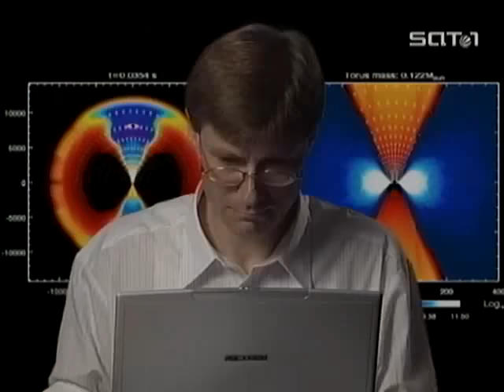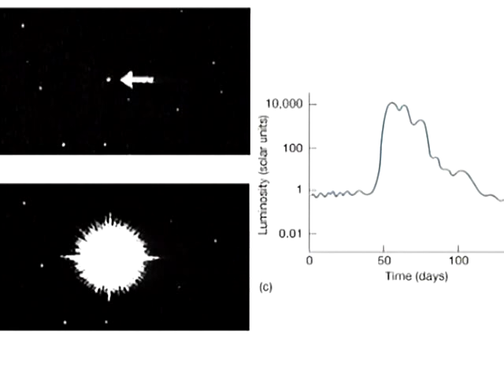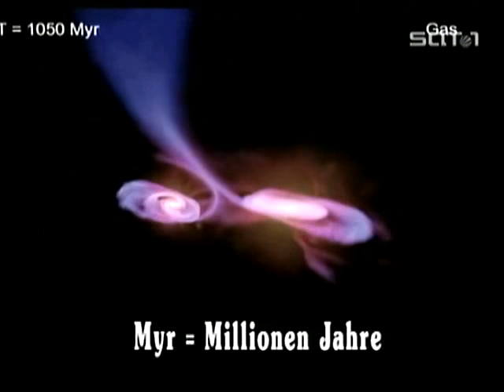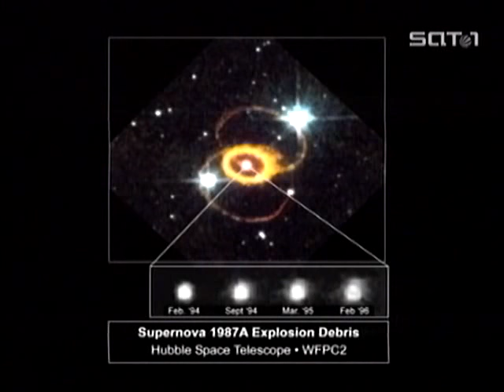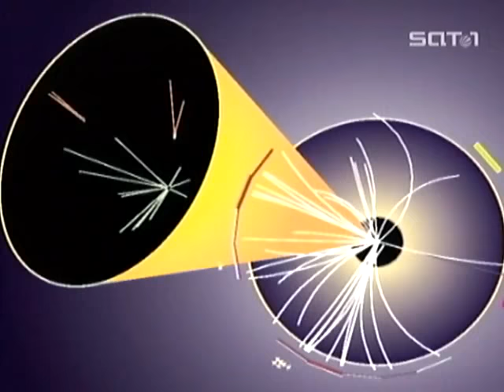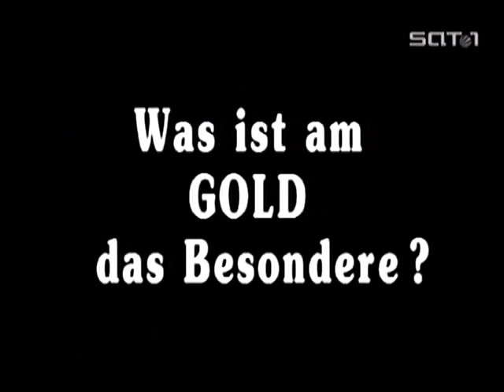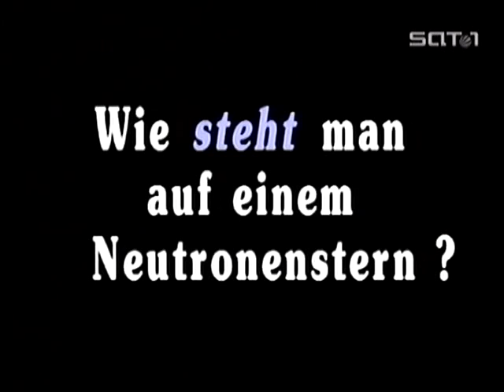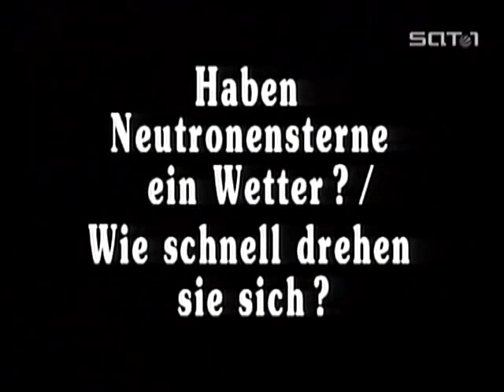dctp Die hellsten Objekte im Kosmos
Die hellsten Objekte im Kosmos,
Das Drama der Supernova-Explosionen

Priv.-Doz. Dr. Hans-Thomas Janka und Dr. Volker Springel vom Max-Planck-Institut für Astrophysik berichten.

Es handelt sich um eine alte TV/VHS Aufnahme, weitere Interessante Videos dieses Formats könnt ihr hier finden.